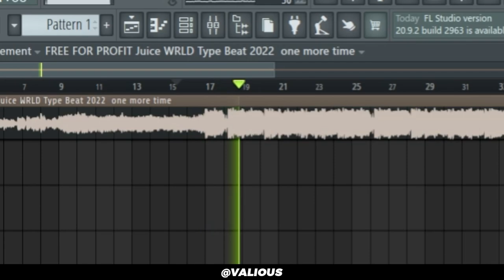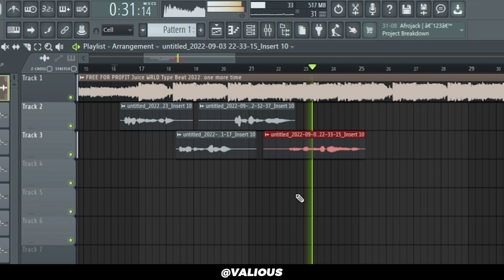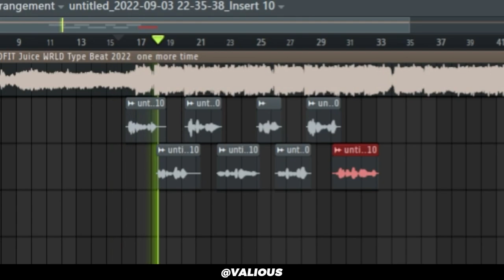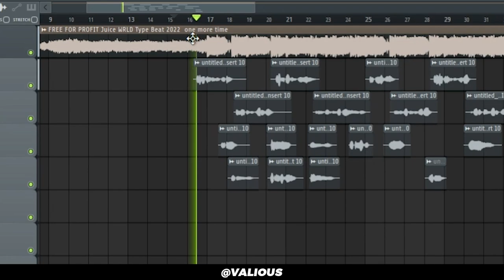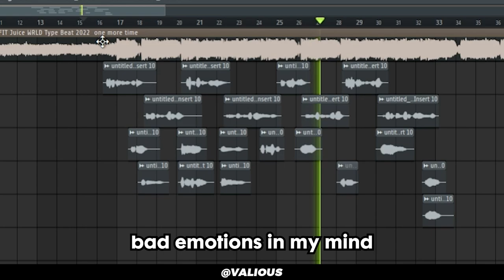The Quality Of This Hook Is Insane | Episode #4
-ignore tags-

how to vocal mixing tutorial
recording a full song in fl studio
recording in fl studio live
how to mix vocals in 2022
how to mix rap vocals like juice wrld
how to mix vocals on fl studio 20 like a pro
mixing tutorial 2022
valious mixing tutorial 2022
mix like a pro on fl studio 20
how to mix a song perfectly
mix vocals
how to sound good in fl studio